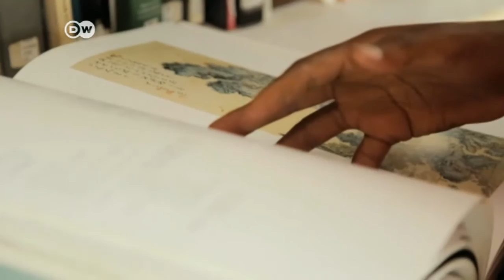Junk into art – Kenyan artist Cyrus Kabiru | DW News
From school dropout to internationally renowned artist and environmentalist: Kenyan Cyrus Kabiru creates beautiful artworks out of trash. He believes that everything deserves a second chance in life. Even junk.